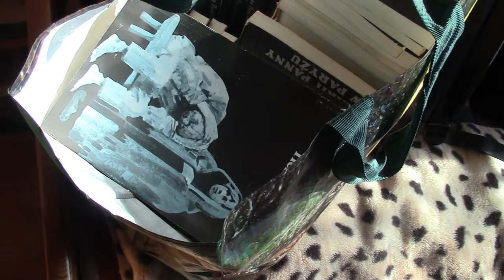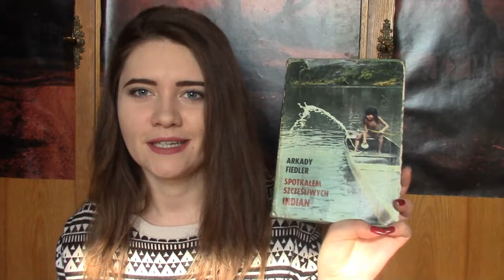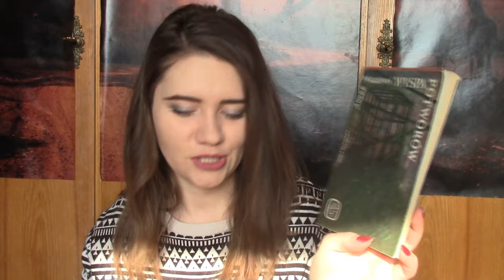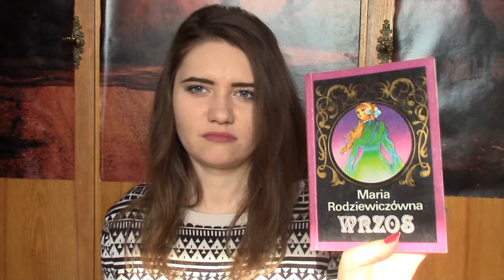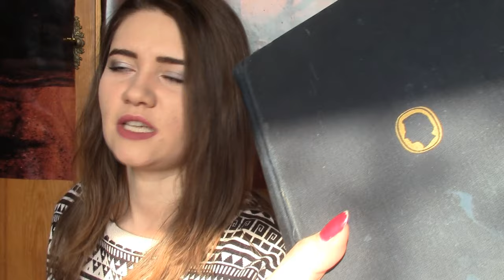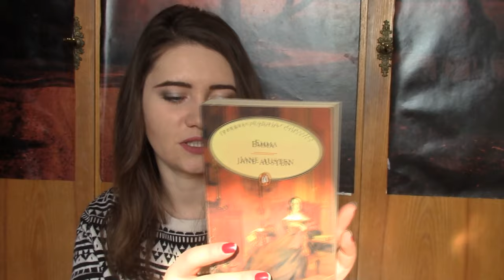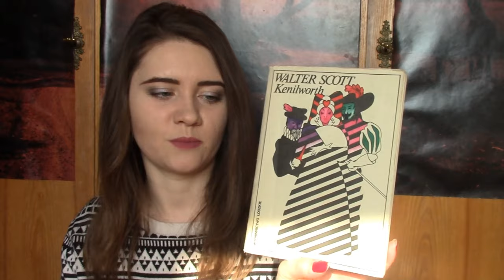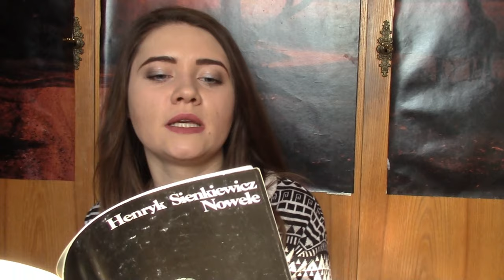ILE starych KSIĄŻEK kupiłam ZA 45zł? :)